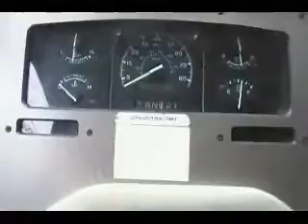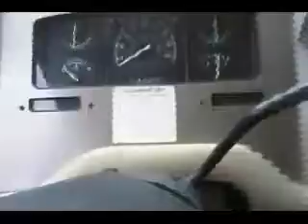1994 Holiday Rambler Vacationer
1994 Holiday Rambler Vacationer